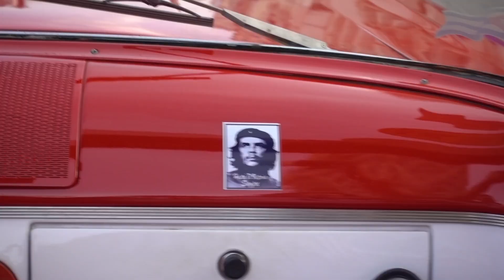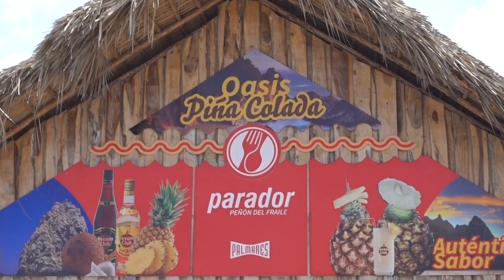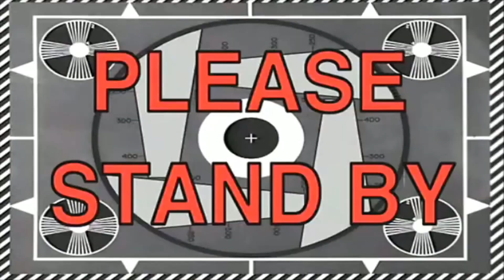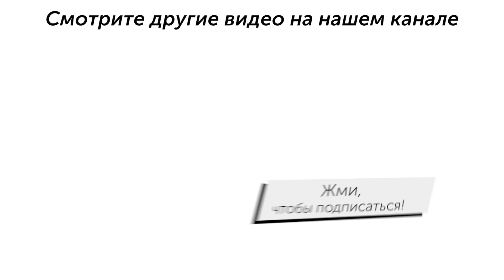Катаемся на ретро машинах в Гаване | У Руслана тепловой удар!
Готовы зажигать вместе с нами? В этом влоге мы покатаемся по Гаване на ретро-машинах, потанцуем под русскую музыку, попробуем самую вкусную на Кубе Пино-Коладу.